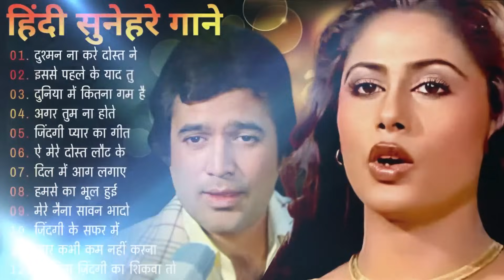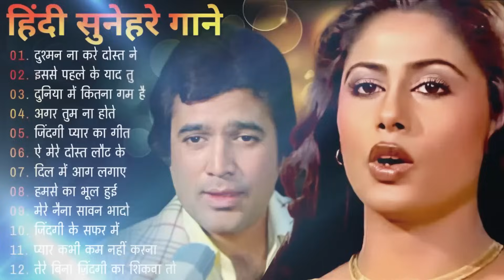पुराने सुनहरे गाने l Old Is Gold l Bollywood classics song l